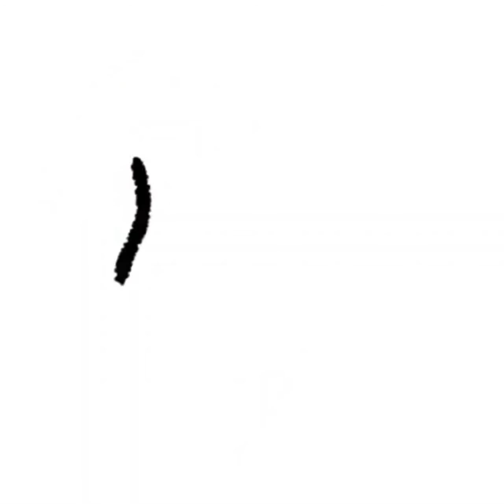New icon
Lol pp